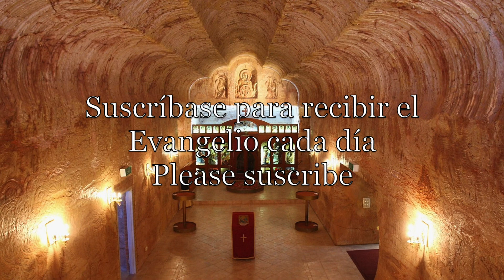Evangelio Explicado abril 4 2019 Jn 5,31 47 Su Palabra no habita en ustedes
Evangelio del día explicado en 5 minutos